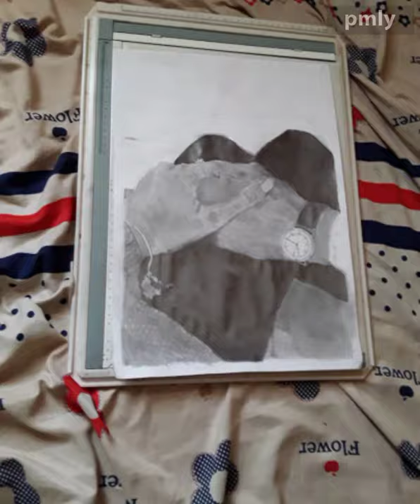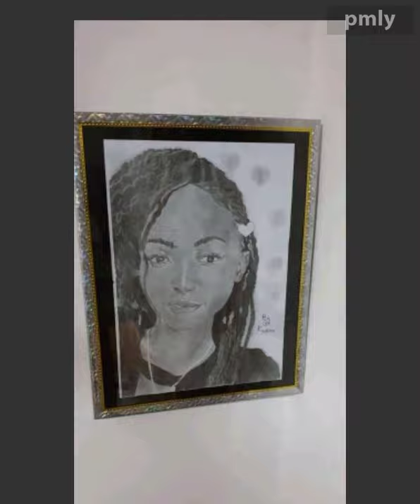Realistic pencil drawings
Sample of drawings from the time I started(2015) to present.